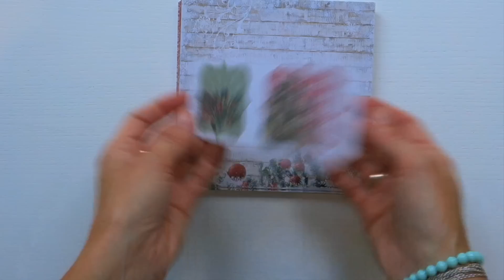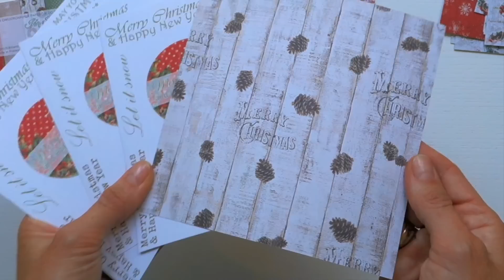Round Christmas Card Tutorial / Kurs na Okrągłą Kartkę Świąteczną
In this video you can watch  how I create a round christmas ornament card using papers and round chipboard die cut  from Studio75.pl .

Supplies:
Studio75.pl